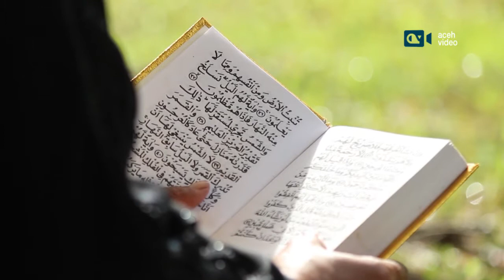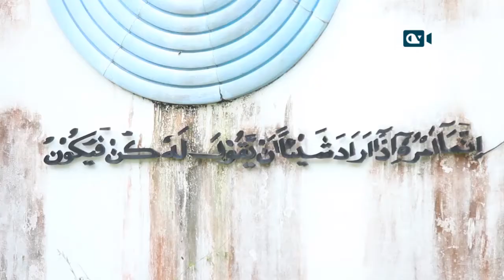Ziarah Kuburan Massal Korban Tsunami Aceh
Sudah menjadi tradisi bagi masyarakat di Provinsi Aceh. Setiap tanggal 26 Desember, warga berkesempatan ziarah ke kuburan massal korban tsunami.

Meski di tengah pandemi Covid-19, tidak menyurutkan niat masyarakat untuk tetap berziarah mendoakan orang-orang tersayang yang telah terlebih dulu menghadap ilahi.